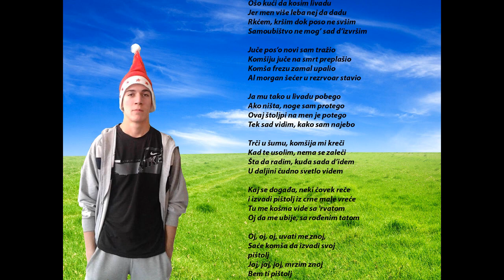Stevica Jagnjilac - Livada [Official Video]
Ošo kući da kosim livadu
Jer men više leba nej da dadu
Rkćem, kršim dok poso ne svšim
Samoubištvo ne mog' sad d'izvršim

Juče pos'o novi sam tražio
Komšiju juče na smrt preplašio
Komša frezu zamal upalio
Al morgan šećer u rezrvoar stavio

Ja mu tako u livadu pobego
Ako ništa, noge sam protego
Ovaj štoljpi na men je potego
Tek sad vidim, kako sam najebo

Trči u šumu, komšija mi kreči
Kad te usolim, nema se zaleči
Šta da radim, kuda sada d'idem
U daljini čudno svetlo videm

Kaj se događa, neki čovek reče
i izvadi pištolj iz crne male vreće
Tu me košma vide sa 'rvatom
Oj da me ubije, sa rođenim tatom

Oj, oj, oj, uvati me znoj,
Saće komša da izvadi svoj
pištolj
Joj, joj, joj, mrzim znoj
Bem ti pištolj